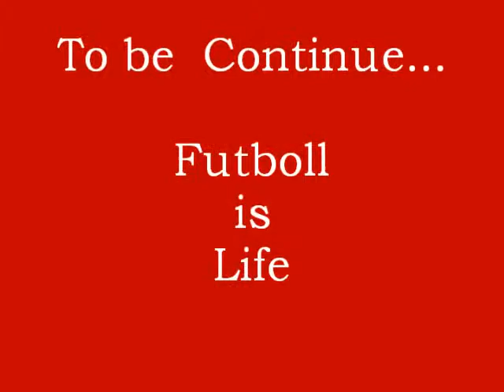the beast gools of tengo xarchiladze